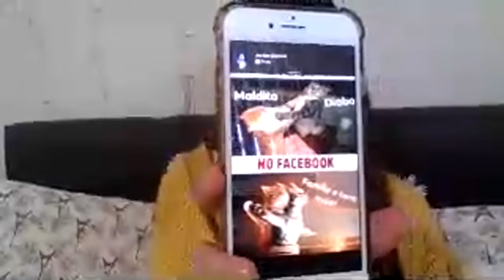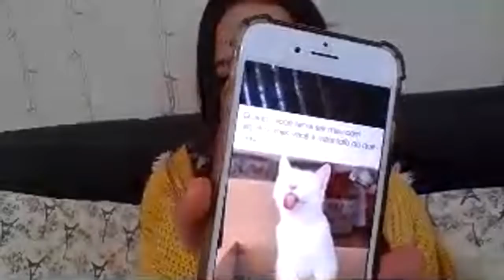LIVE SEM TABU | RESPONDENDO PERGUNTAS !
Oiiiiiii Bora Papear